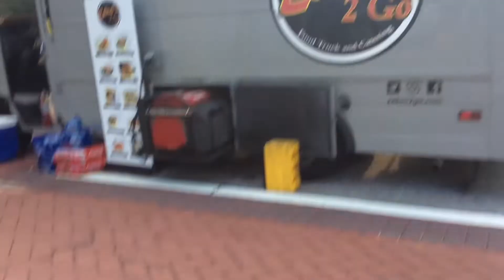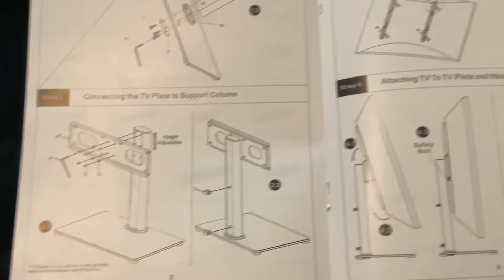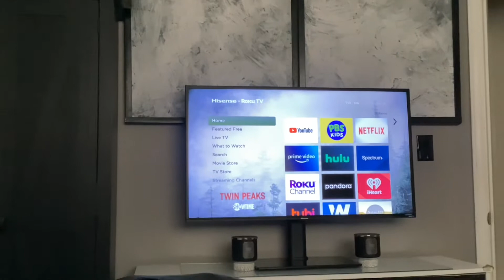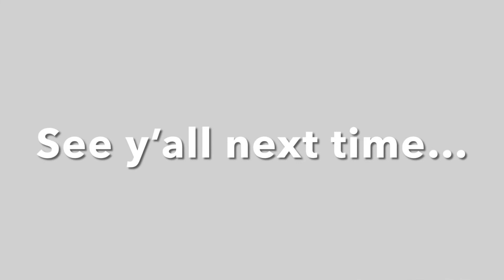It’s Almost Fall!